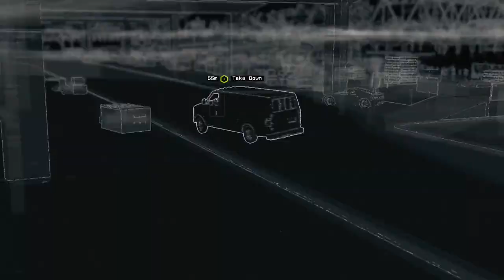Watch Dogs - Part 12